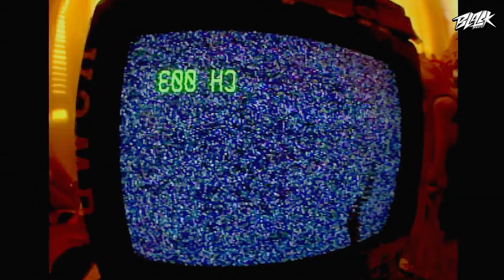The Curly - Я забувся (Прем'єра, 2022)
Тисни на 🔔 щоб отримувати першим найкращі новинки музики!

Текст:
I would like to walk around the city’s baby
You would like to know if I am have a Mercedes Benz

F*ck the accent
I walk around the city and
I drink some f*cking absinthe
Я забувся
Що в цілому чудо - світі де є
прикрості і світло
Я не сам там

Мені все набридло я не хочу шось робити
Мені кажуть шо я дивний, бо я не спілкуюсь з кимось
Люди смокчуть з мене сили, люди кажуть я огидний

кажуть я огидний
кажуть я огидний

Та я знайду в собі сили, щоб робити, що робив я
Хай я буду сам огидний, але в захваті від сили
Що дає мені ці крила
Крила з запахом надії

Prison for my soul
This is my modesty
Я блукав би містом
Та немає з ким

I fell in love with myself.
I don't think that's a bad thing.

I feel like I'm okay

Нашо мені хтось там
Якщо я не взмозі
Поділитись світом
з нескінченним горем